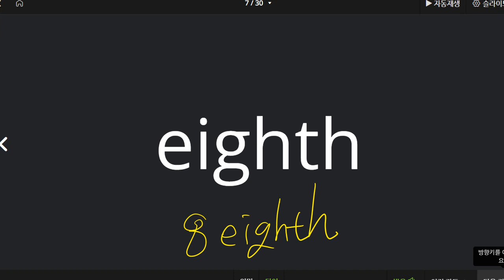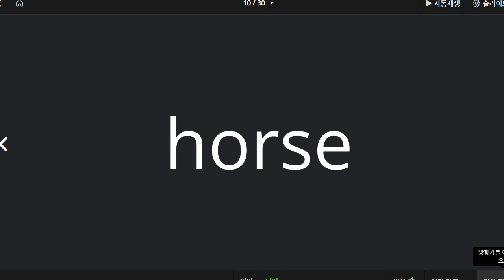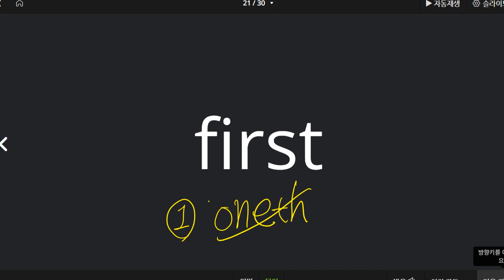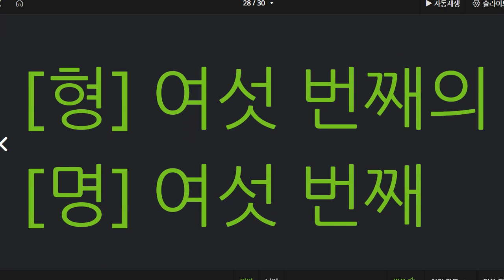박청용 2022 12 06 초등 기초 독해 어휘 성취도 90